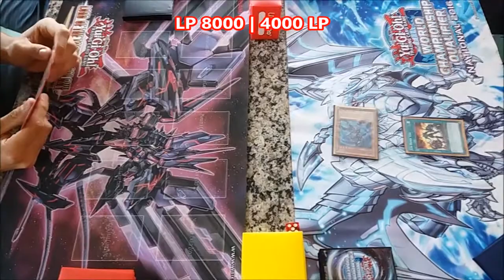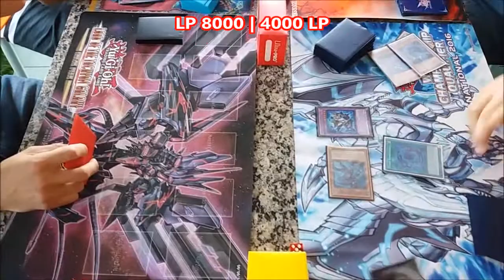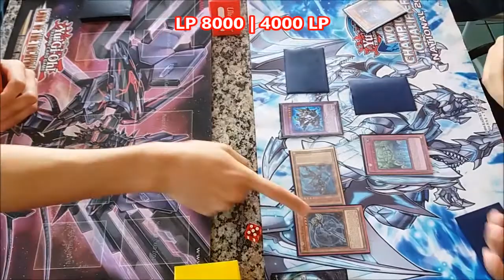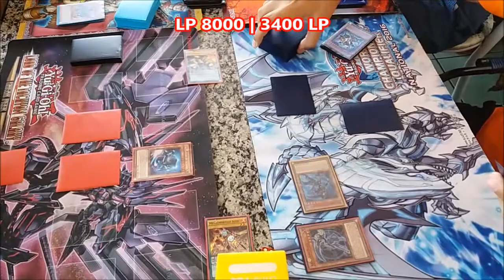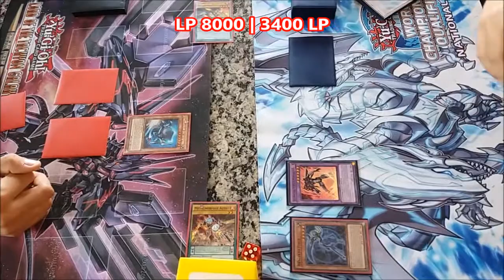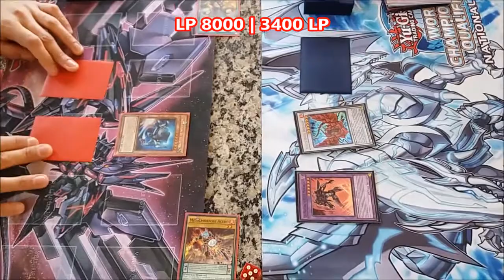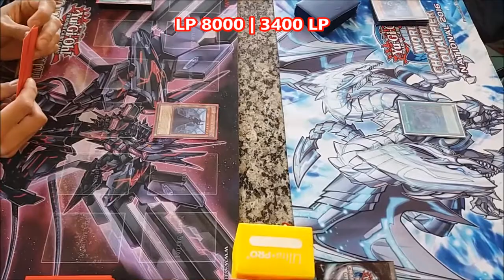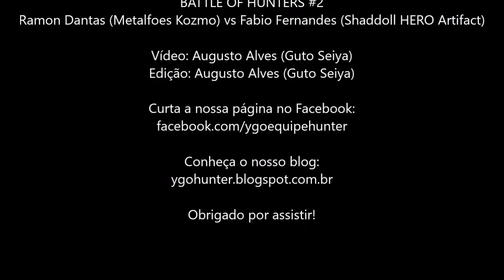Battle of Hunters #2 - Metalfoes Kozmo vs Shaddoll HERO Artifact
EQUIPE HUNTER
Battle of Hunters Nº2 - Metalfoes Kozmo vs Shaddoll HERO Artifact

Duelo amistoso entre os membros da Equipe Hunter, Ramon Dantas jogando de Metalfoes Kozmo e Fabio Fernandes jogando de Shaddoll HERO Artifact.

Vídeo: Augusto Alves (Guto Seiya)
Edição: Augusto Alves (Guto Seiya)